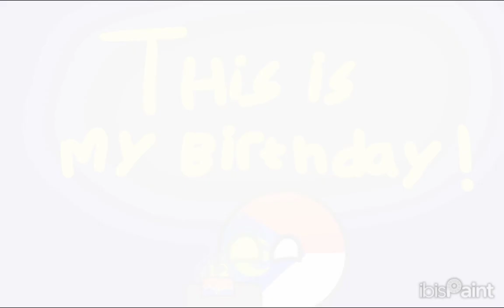2 january is my birthday🎂!